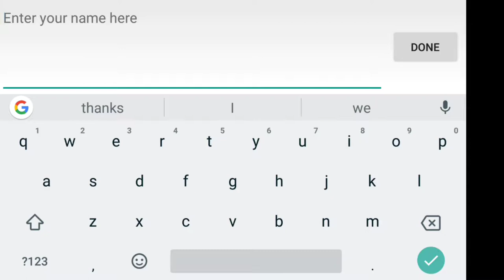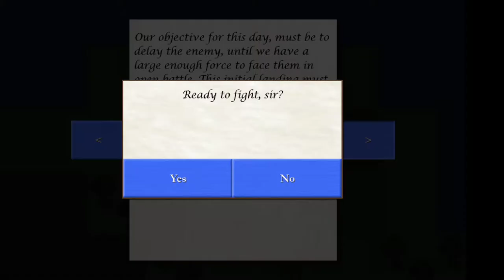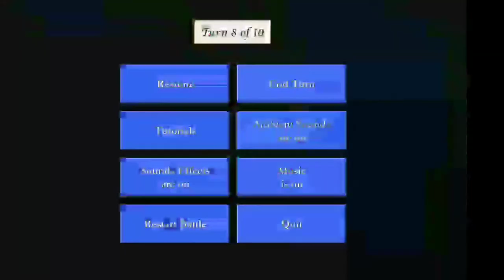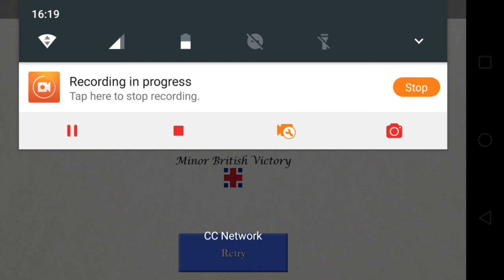Pixel Soldiers Saratoga 1777 #1| We lost the fort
I play the very good Pixel Soldiers series( a pixilized strategy game series). The game I play takes place in the American Revolution. It is Pixel Soldiers Saratoga. Enjoy.